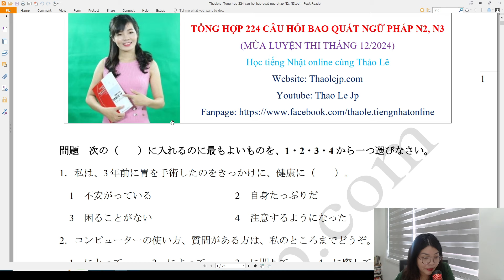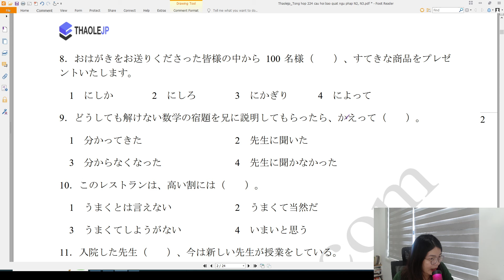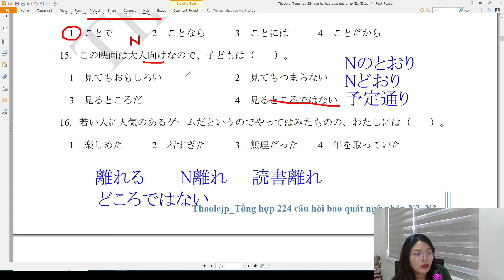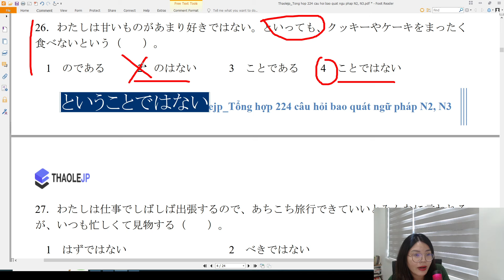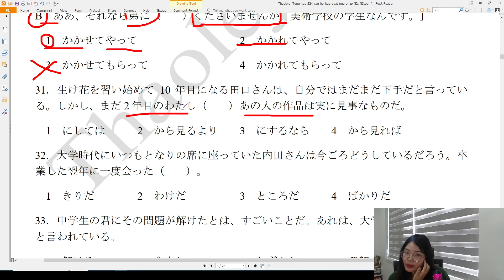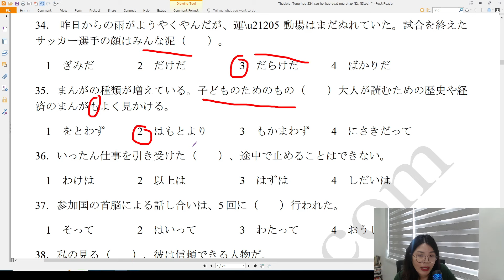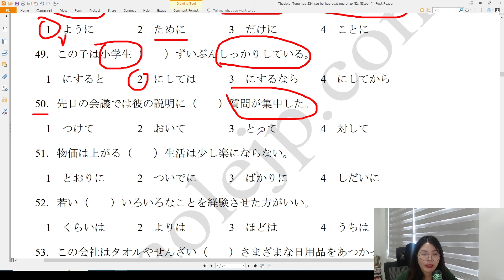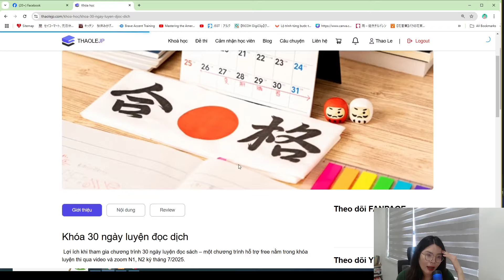Tổng hợp 224 câu hỏi bao quát ngữ pháp N2,N3_Live bổ trợ buổi 23